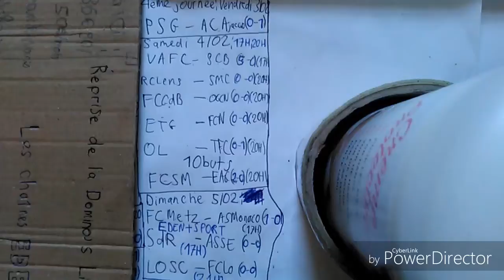Résumé de la 4eme journée - Domino's Ligue 1 / 2014-15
Domino's Ligue 1 - Saison 2014/2015 - 4eme journée

Paris Saint-Germain - AC Ajaccio (0-1)
Valenciennes FC - SC Bastia (5-0)
RC Lens - SM Caen (0-0)
FC Girondins de Bordeaux - OGC Nice (0-0)
Evian TG FC - FC Nantes (0-0)
Olympique Lyonnais - Toulouse FC (0-1)
FC Sochaux-Montbéliard - EA Guingamp (2-0)
FC Metz - AS Monaco FC (1-0)
Stade de Reims - AS Saint-Etienne (0-0)
LOSC Lille OSC - FC Lorient (0-0)

Bug vers 01:55